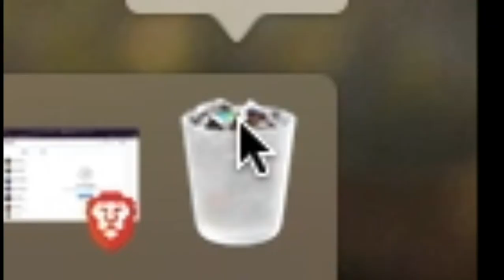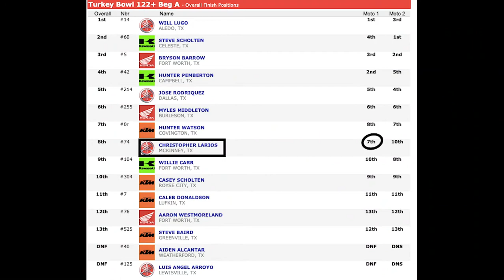1st race but spiced up cuz im TRASH - Village Creek MX Turkey Bowl // Rookie Adventures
.Welp. uh 1 year later I finally come out with a 3 minute long video that I thought would be longer. anyways I spent a surprising amount of time on this vid and yeah im never doing this type of editing. Lots of things happened in the past year and lets see if I can get some vids edited up in here.